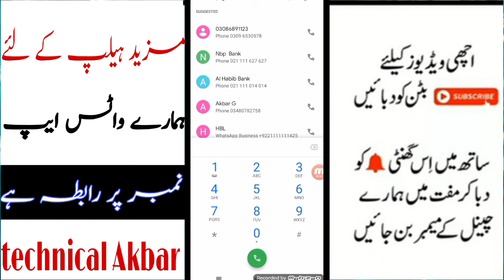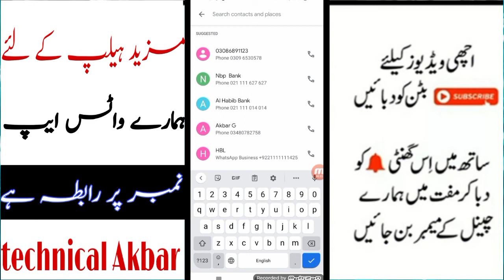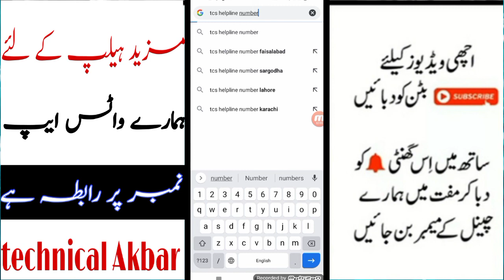How to call TCS helpline number Pakistan?Tcs helpline number per call Karne ka tarika